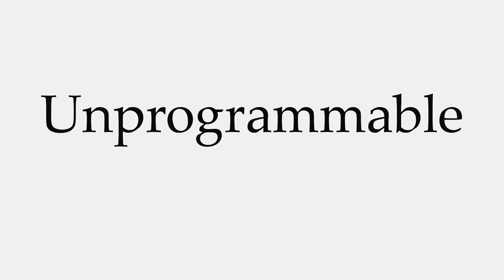How to Pronounce Unprogrammable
This video shows you how to pronounce Unprogrammable